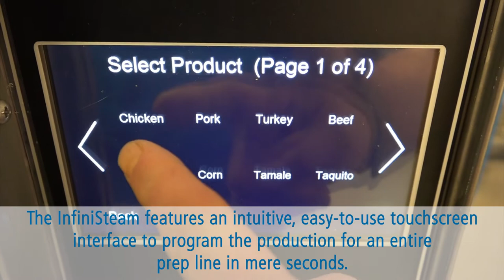Antunes InfiniSteam Seven-Drawer Steamer (IS-7000)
The new InfiniSteam 7-Drawer Steamer by Antunes uses boiler technology to inject bursts of high-velocity steam to quickly retherm and hold food products. Seven individually controlled compartments allow operators to heat, hold, and serve a wide variety menu items with peak speed, flexibility, and efficiency.

The InfiniSteam’s portion control allows for smaller portions served more precisely and frequently – keeping food out of the hot well and dramatically cutting waste. The steaming process preserves and enhances the flavor, color, and texture of menu items – from sausage patties to your eggs and vegetables. The InfiniSteam features an intuitive, easy-to-use touchscreen interface to program the production for an entire prep line in mere seconds.

No guesswork, hassle, or labor-intensive training needed. An audio-visual alarm even alerts operators to switch out any unused foods – keeping food safety paramount and customers happy with the best menu items.

From serving speed to kitchen efficiency to cuisine quality and safety, the InfiniSteam Seven-Drawer Steamer is the innovative solution ready to reimagine fresh-serve foodservice.